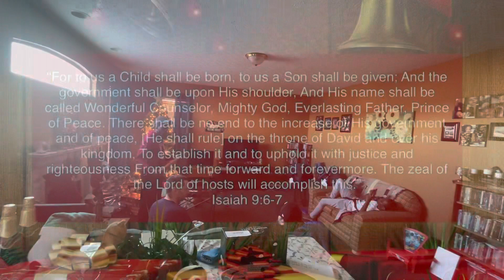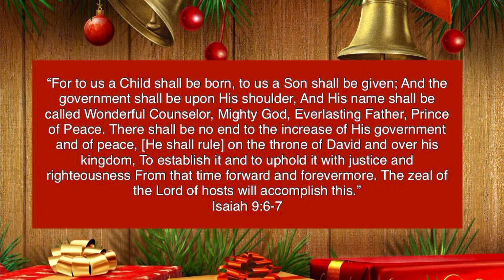FROM COUNT DOWN TO MERRY CHRISTMAS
We truly had a MERRY CHRISTMAS! We are grateful to God and for each of you. We Love you all!
May the Lord watch between me and thee. While we are absent, one from another. This we ask in Jesus name, Amen! Love you Family! Bye for now.